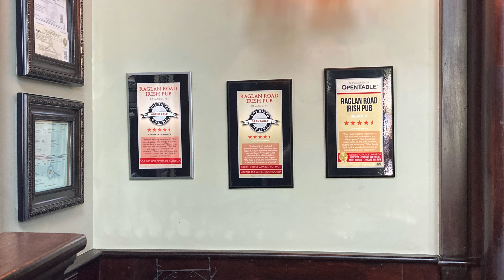Raglan Road Breakfast Review ⭐️ ⭐️ ⭐️ ⭐️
We had a surprisingly good breakfast at Raglan Road in Disney Springs!